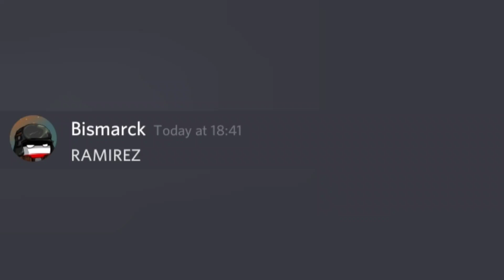ramirez.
credit to whoever made that Scooby Doo meme I unfortunately don't know who but it's funny